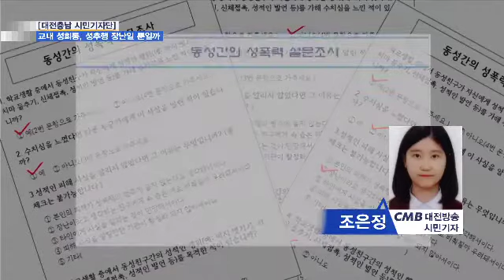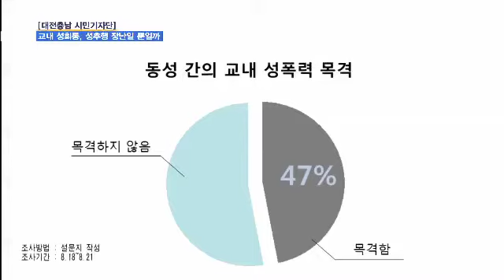[대전뉴스] [리포트] [시민기자단] 교내 성희롱, 성추행 장난일 뿐일까